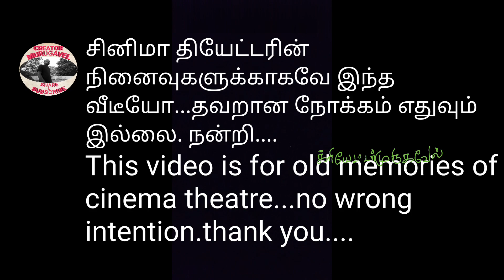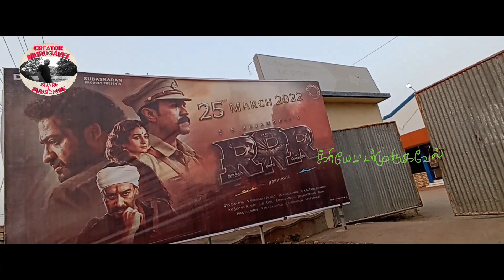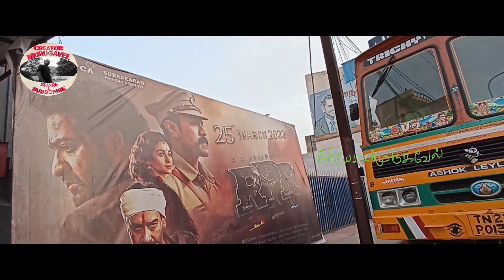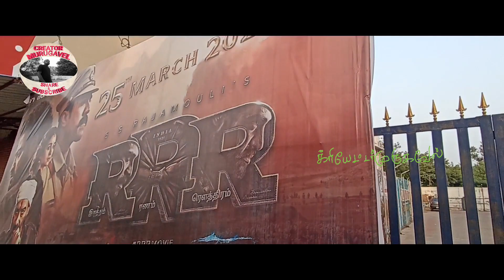#149 Indira & Udhayam theatres Manapparai.....